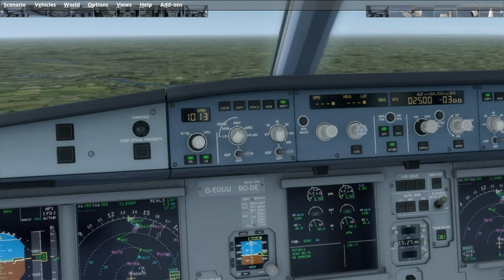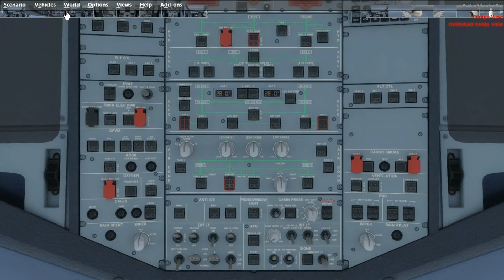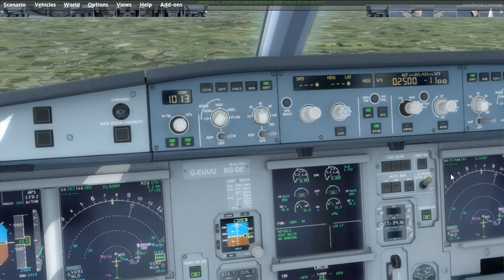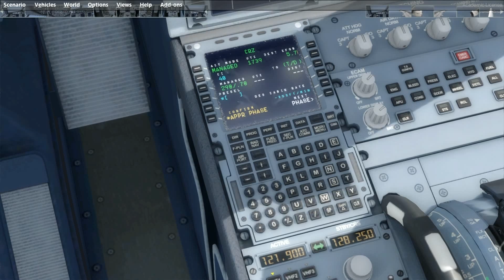Prepar3D V3.1 Aerosoft Airbus 320 British Airways Zurich - Roma - Munich 4